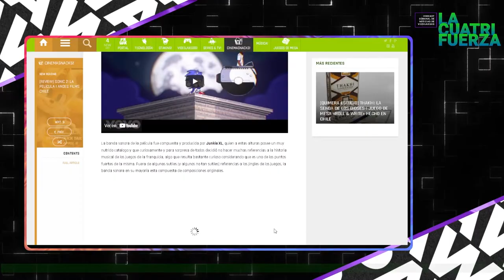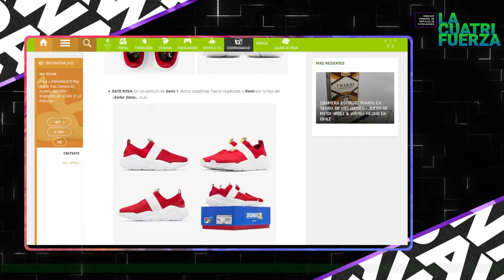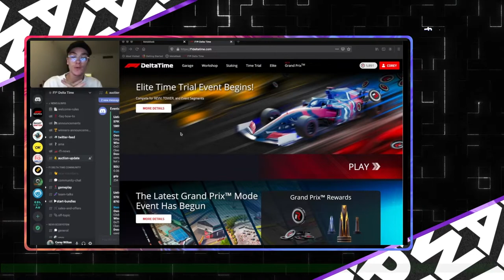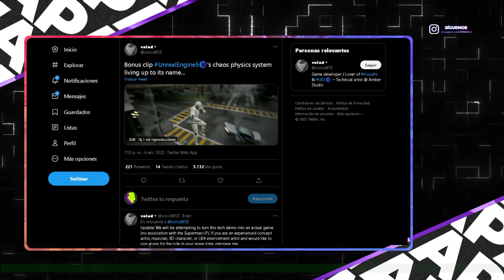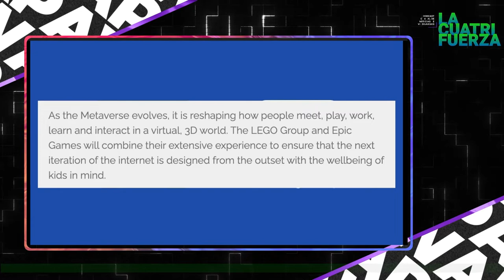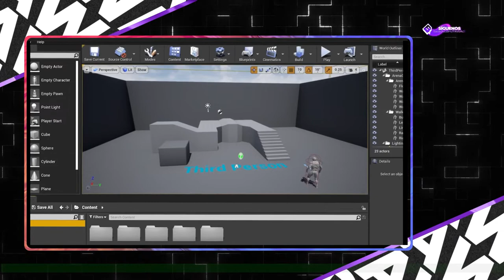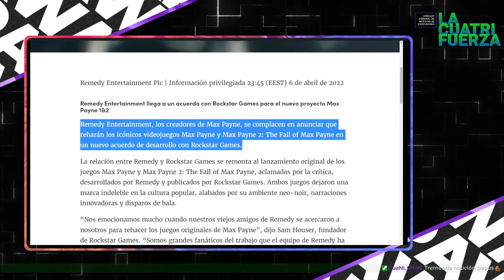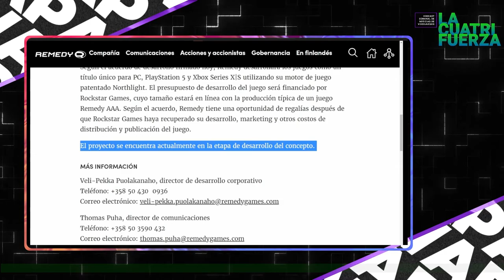[LA CUATRIFUERZA] N°35 | SORA SE VUELVE HOST GIGOLO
¡PAWAdictos! En esta Semana Santa, continuamos con la racha de noticias mil. Para este capítulo N°35 de LA CUATRIFUERZA en versión dupleta, SnowPato y MetaruPX; nos comentarán en esta oportunidad acerca de:

✨PAWA fue invitado a la Apertura de FESTIGAME 2022 (edición 10 años) y entrevistó a "Sebastián Rojas", Director Asociado y Dueño de Monky Producciones, productora a cargo del evento.
✨Super Game: El proyecto de SEGA para los próximos 5 años
✨Ubisoft anuncia el fin de Quartz, su proyecto de NFTs.
✨Sección Epic Games: Lego, Unreal 5 y Sony invierte $1billon USD
✨"sus" Aparece como termino en Jeopardy
✨Sonic 2: La película obtuvo mayor de recaudación de todas las películas de videojuegos hasta la fecha.
✨Nace una nueva colaboración entre FILA y PARAMOUNT con las zapatillas "RAY TRACER EVO".
✨[REVIEW] SONIC 2: LA PELÍCULA | Crítica e impresiones.
✨Square Enix anuncia Kingdom Hearts IV.
✨Juego NFT de Formula 1 cerró.
✨CONCIERTO GAMER | Polystaichon / Pokérus Project.
✨Rockstar Games anunciaron Remake de Max Payne y Max Payne 2 con el equipo original de Remedy.
✨Llega actualización de Metroid Dread con nuevos modos.
✨Entrevistas a los finalistas de la Liga Latinoamérica de League of Legends (LLA APERTURA 2022) y de Teamfight Tactics Latinoamérica.
✨Gracias a HONOR Chile estaremos reseñando el smartphone «HONOR 50« y su notebook de 14'' «HONOR MagicBook X 14« (del cual estuvimos haciendo un unboxing express durante este capítulo).

*¡SÍGUENOS!*